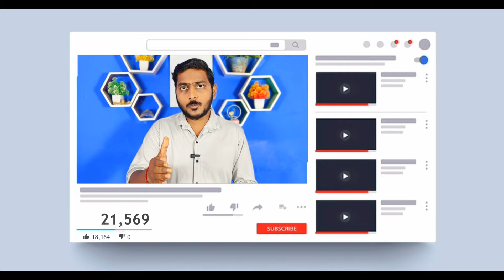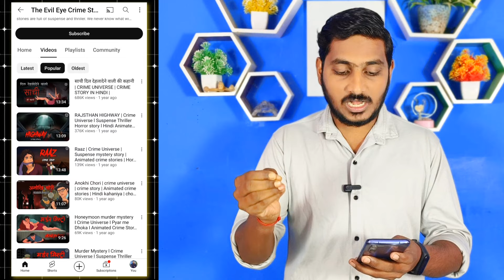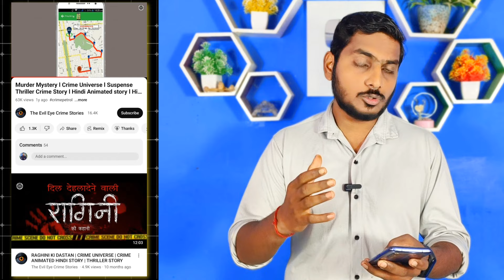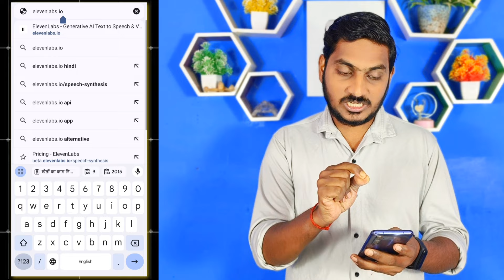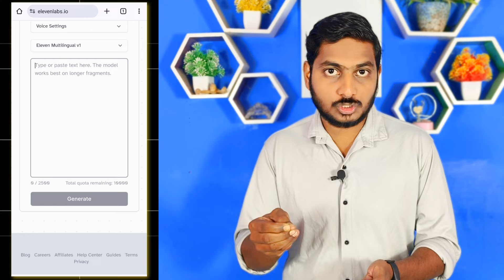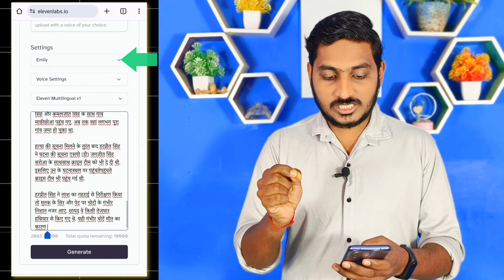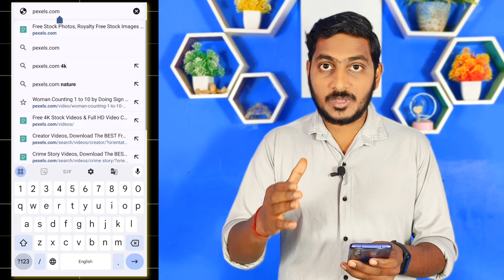यहां से Video उठाकर बस अपने चैनल पर डालो | No Face No Voice पहले दिन से कमाई चालू | New Channel Idea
crime story channel kaise banaye
crime story channel kis category mein aata hai
crime story channel kaise banaen
crime ki story channel
channel ideas for youtube 2024 without showing your face
ideas for a faceless youtube channel
best channel ideas without face
best copy paste channel ideas
new copy paste channel ideas
channel ideas for youtube no face